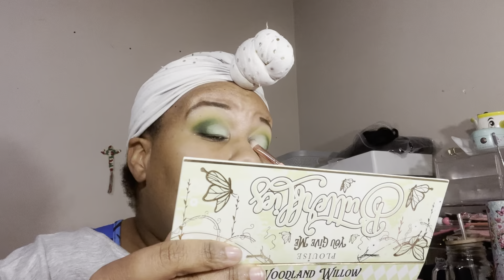Pallet bingo roulette : @MakeupByTorrence inspired look￼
Got to draw one of my favorite YouTubers to create a very pretty look  enjoy